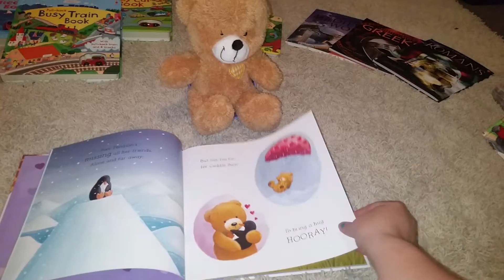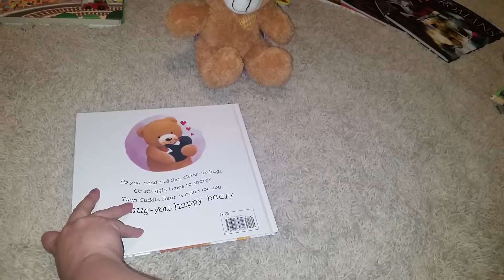Cuddle Bear with Plush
Kane Miller Books and plush combo